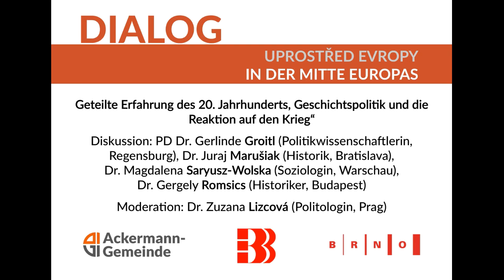Geteilte Erfahrung des 20. Jahrhunderts, Geschichtspolitik und die Reaktion auf den Krieg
PD Dr. Gerlinde Groitl (Politikwissenschaftlerin, Regensburg), Dr. Juraj Marušiak (Historik, Bratislava), Dr. Magdalena Saryusz-Wolska (Soziologin, Warschau), Dr. Gergely Romsics (Historiker, Budapest)
Moderation: Dr. Zuzana Lizcová (Politologin, Prag)

Diskussion im Rahmen des XXXI. Brünner Symposiums